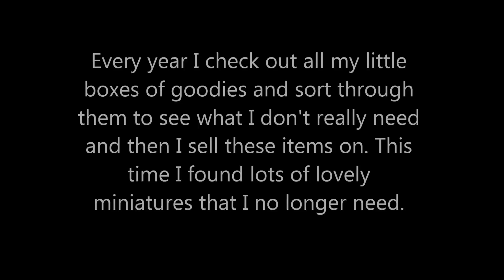Unwanted Items - SALE ON - jennings644